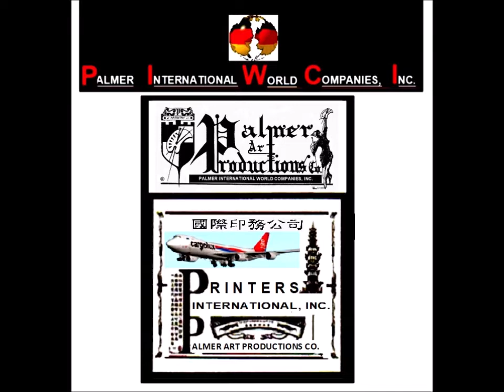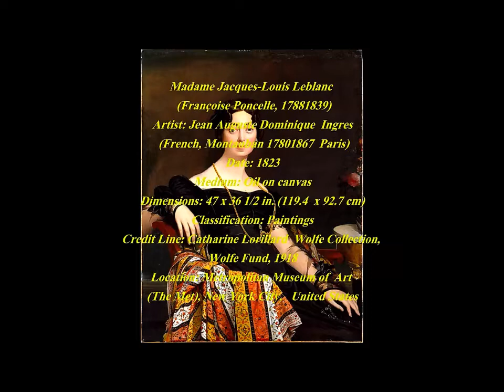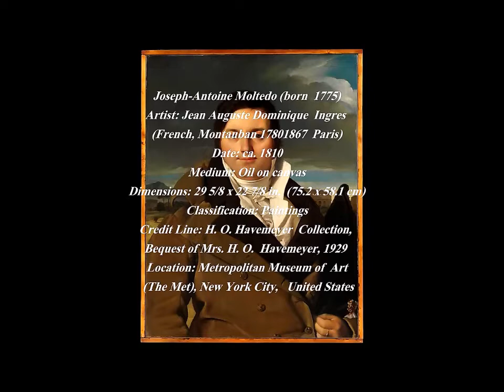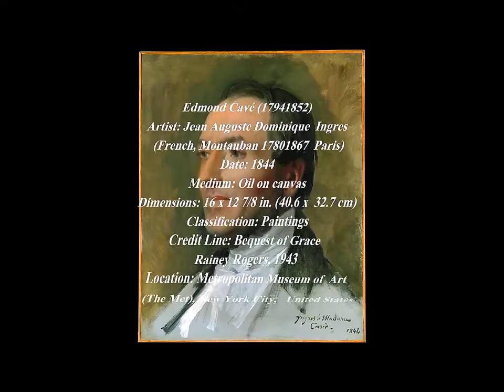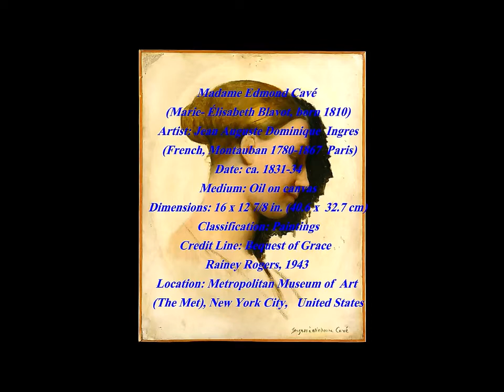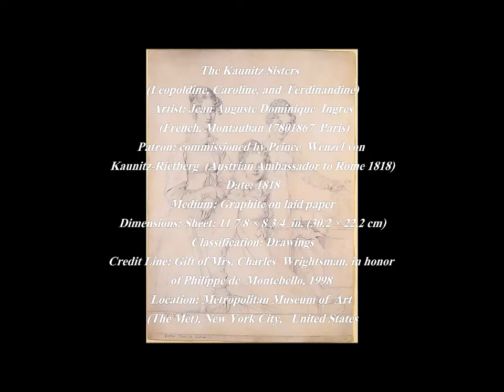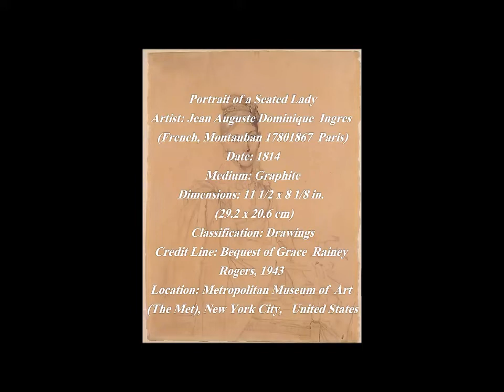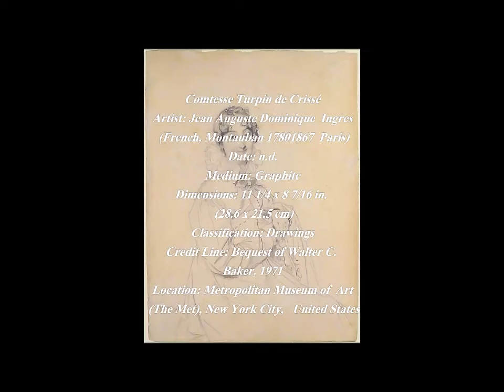THE ART OF MUSEUM ARTIST, Jean Auguste Dominique Ingres, BY: MARLON PALMER, PUBLISHER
-REVIEW THE VIDEO ART OF MUSEUM ARTIST, JEAN AUGUSTE DOMNIQUE INGRES-

PLEASE CLICK THE LINK BELOW, TO SEE MORE GREAT ARTIST: THE VIDEOS OF GREATEST ART PAINTERS IN THE WORLD & REPRESENTED BY PALMER INTL. COMPANIES:

___CALL FOR OUR ONLINE CATALOG, AND PRICE LIST__ THIS VIDEO IS: $15.00 U.S. DOLLARS, WHICH INCLUDES SHIPPING COST. EMAIL CATALOGS ARE FREE.

PAPER CATALOGS MUST BE PREPAID BY ''MONEY GRAM'' AND SENT TO: MARLON PALMER. PLUS, YOUR NAME INFO.

U.S.: (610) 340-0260__COSTA RICA: 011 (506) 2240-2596